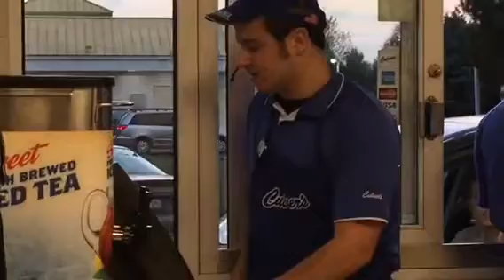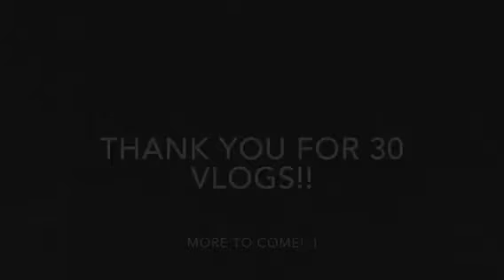MY MOM IS WEIRD FOR THIS!! AND I HAVE MERCH!?? (WHAT REALLY)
Hey guys!! My mom does this gross thing in the store ( I cleaned it!!) haha Paul is my friend who’s gonna be in the vlogs more now haha, my sis is rude to me haha jk sometimes and I have merch now?? Maybe?? Haha maybe I should make some tho right??

Thank you for me to post 30 vlogs! I appreciate it and hope to make more! :)

S/o to all my friends and family for being in the vlogs and s/o to Paul for doing the Outro! Lol